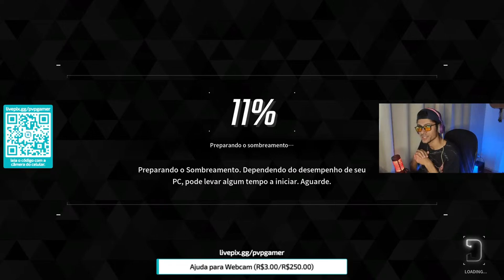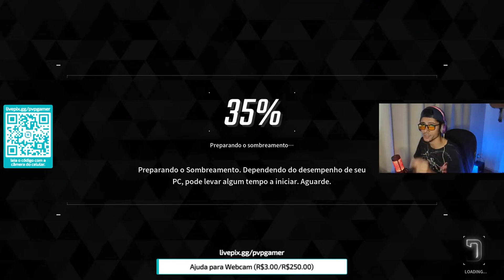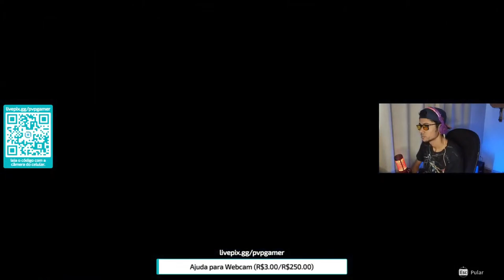THE FIRST DESCENDANT A MEIA HORA INICIAL - NOVO JOGO GRATUITO